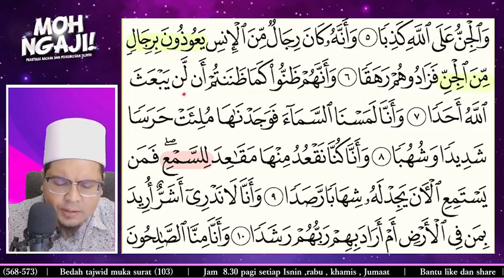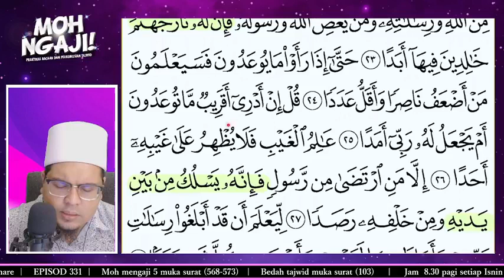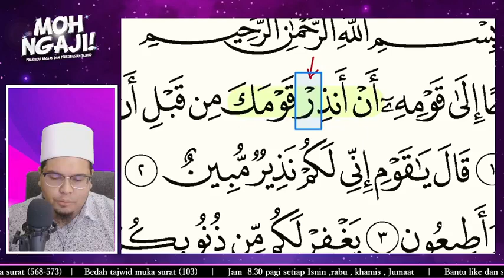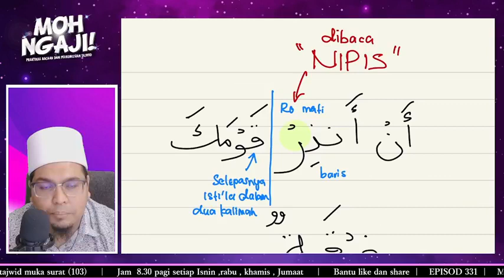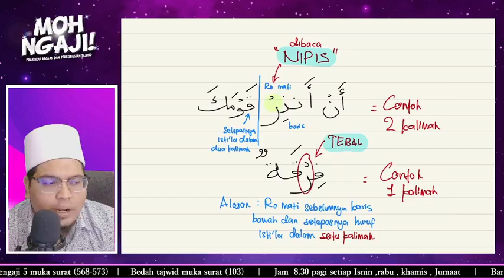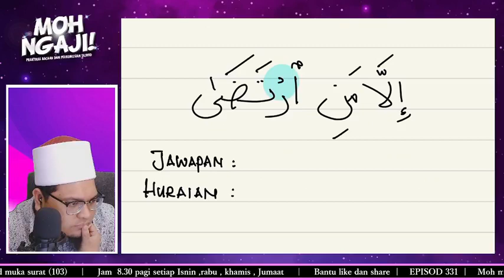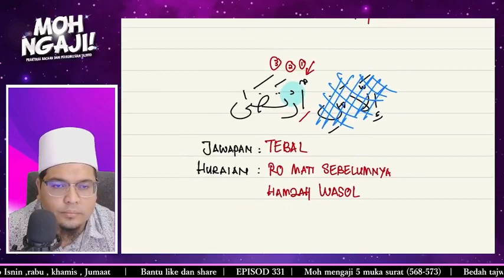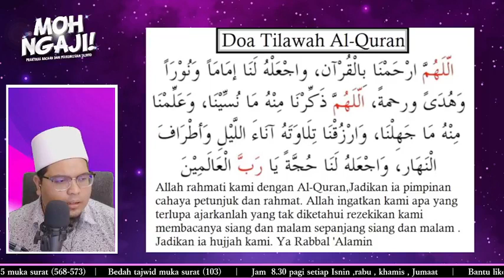#64. MOH NGAJI | EPISOD 331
Kelas Percuma Kami Sediakan
Jom dapatkan Produk Easy Ngaji